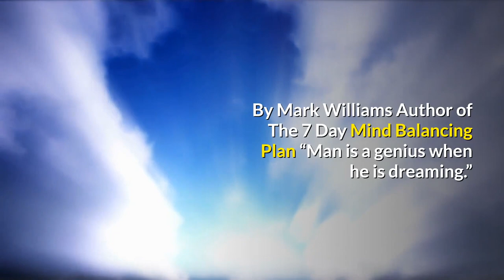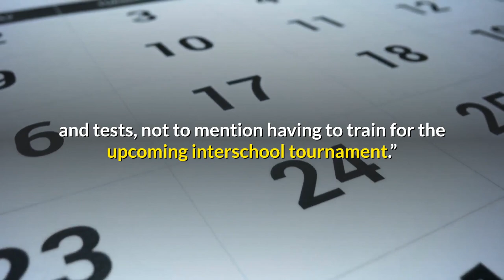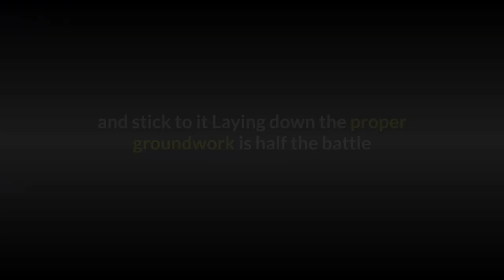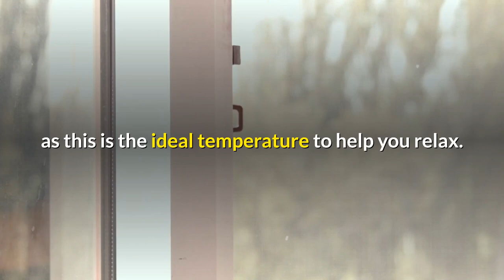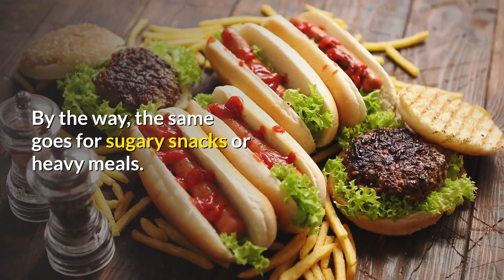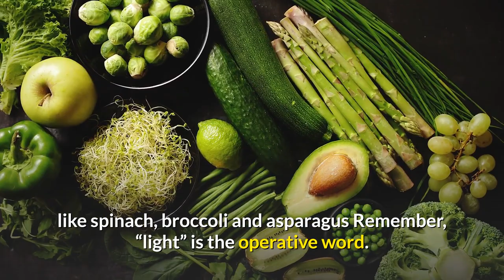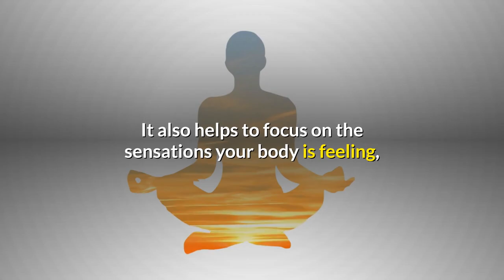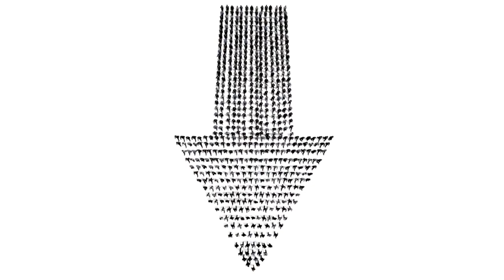🆕insomnia Treatment At Home ► Insomnia Solution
You can find out more about insomnia treatment at home

The video is presenting insomnia treatment at home valuable information but also try to cover the following subject:
-insomnia
-insomnia treatment
-how to treat insomnia

Youtube is the very best place to go when searching for videos about insomnia treatment at home.
insomnia treatment at home is clearly something that interests you and a lot of people so I made this video .
If you want to find out even more about insomnia I suggest you to have a look at our other video clips

If you were looking for more details about insomnia or insomnia treatment did this video aid?
 Maybe you wish to comment listed below and let me understand what else I can assist you with or info on insomnia treatment at home.